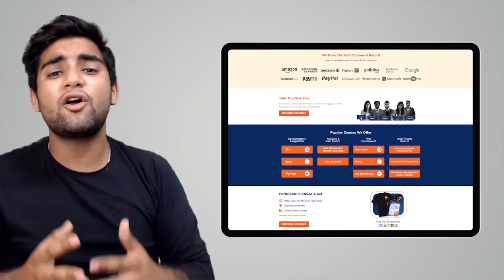How To MANAGE DSA & Development Together | Data Structures & Algorithms | College Coding Hacks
BEST FREE Resource To Learn DSA, C++, Python, Java, Web Development, Competitive Programming,

In this video, we will discuss how to MANAGE DSA & Development Together.